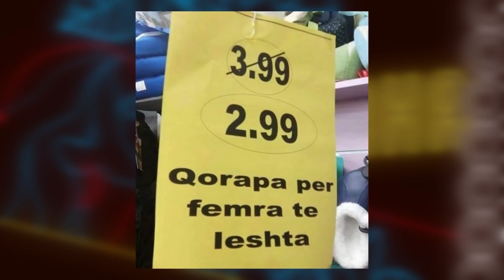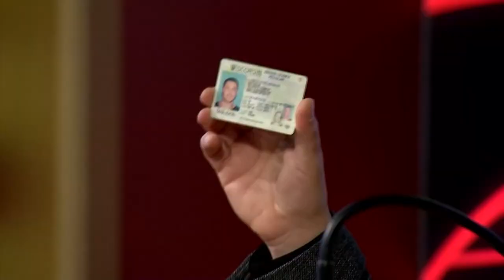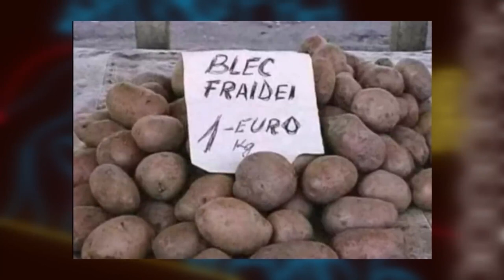Vicat e Robit 😂